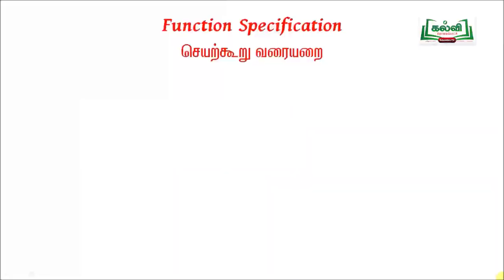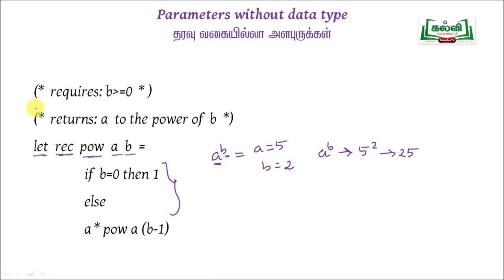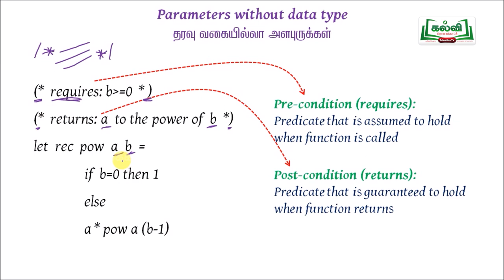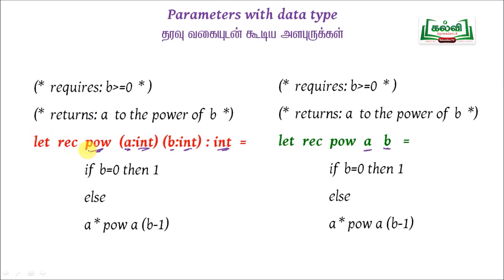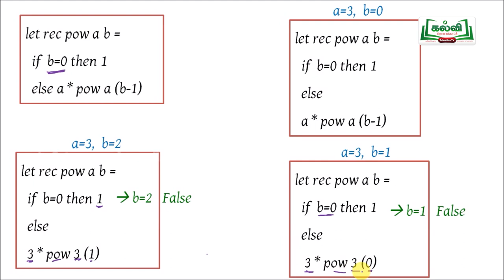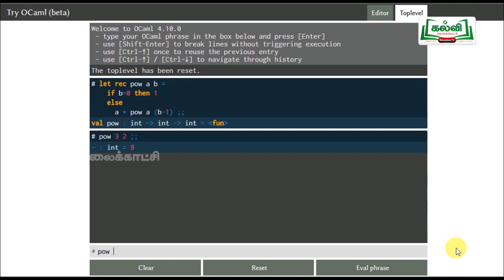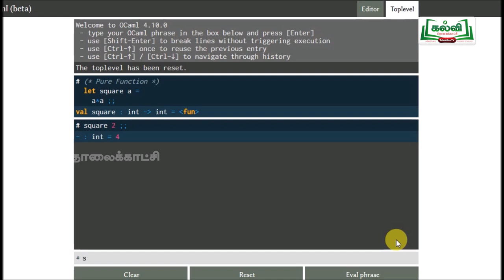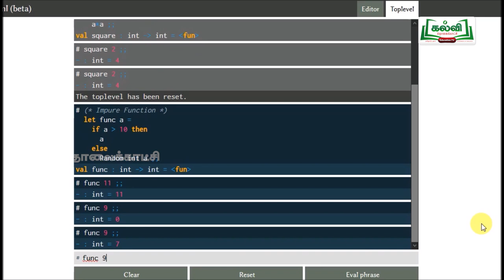tnHitechlabComputer Science -ST_TNKAR_C12_CS_U1E2P4_EM_HR